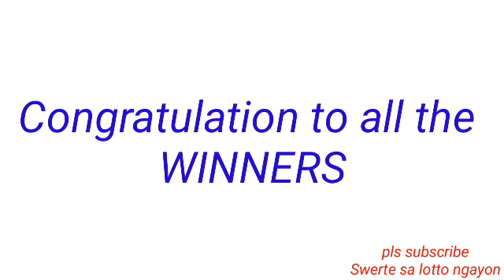STL - QUEZON CITY August 11, 2022 3RD DRAW RESULT